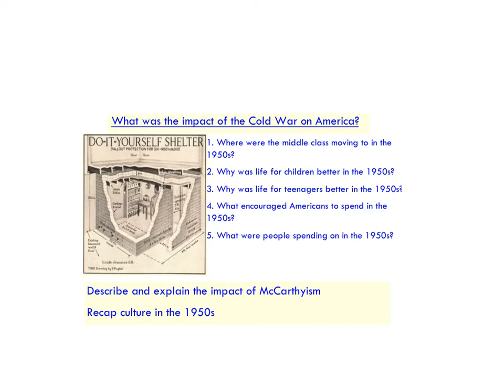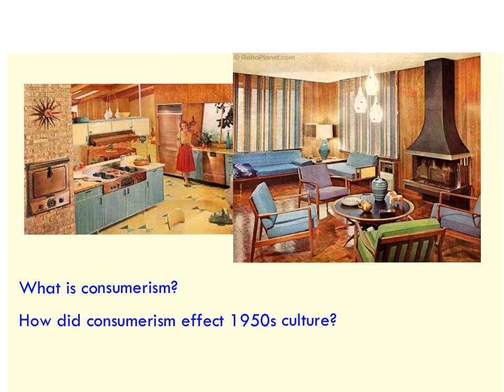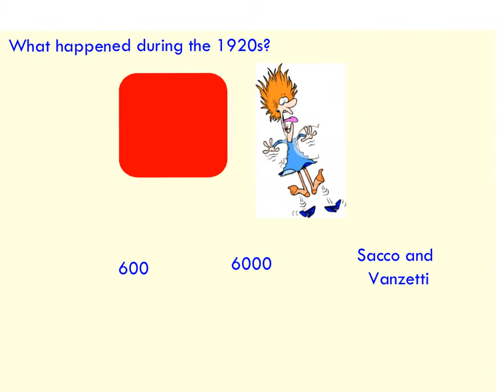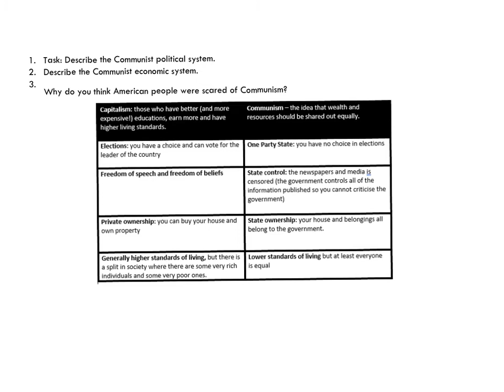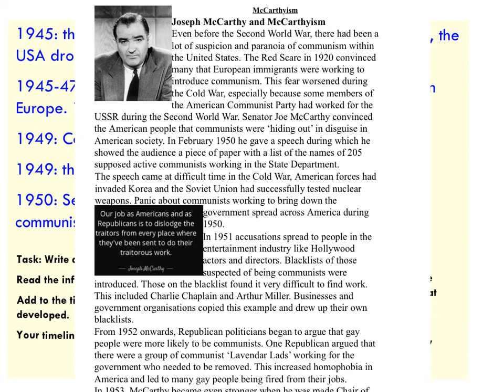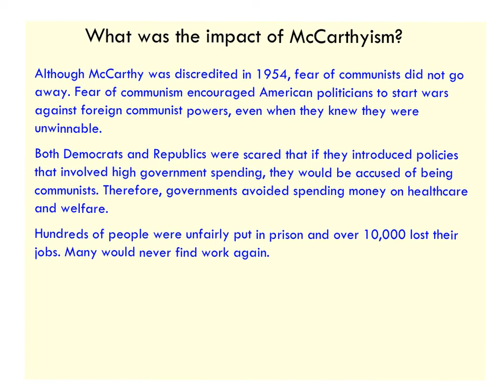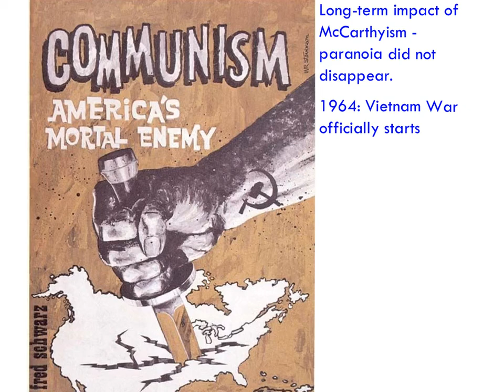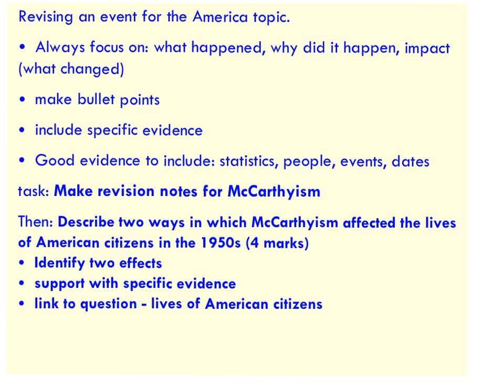GCSE History McCarthyism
Lesson on the causes and impact of McCarthyism. You need one worksheet to complete this lesson.